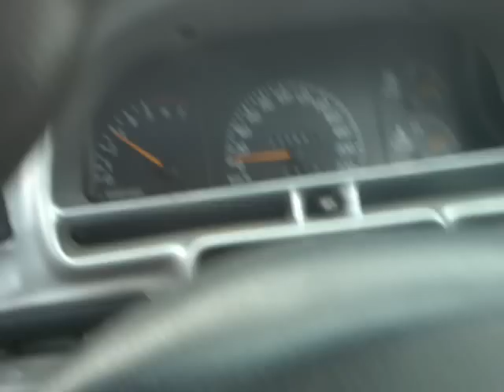Cals VS commodore 0-100 with hi-stall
VS commodore, Mini Spool, Stage 2 Shift Kit, 3000rpm Hi-Stall